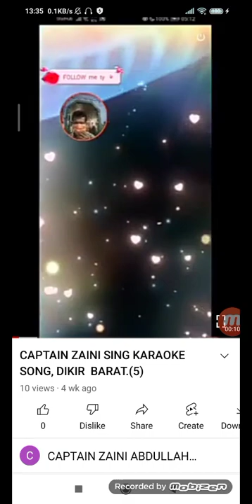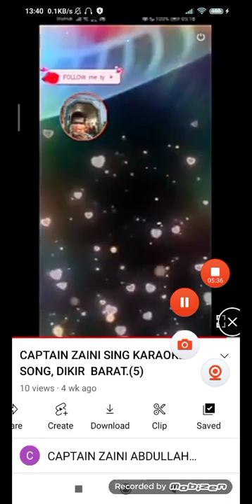CAPTAIN BESARA ZAINI ABDULLAH FROM YOUTUBE ROOM(3)